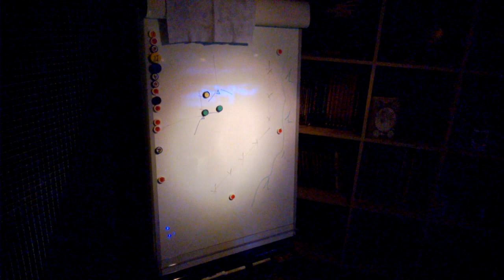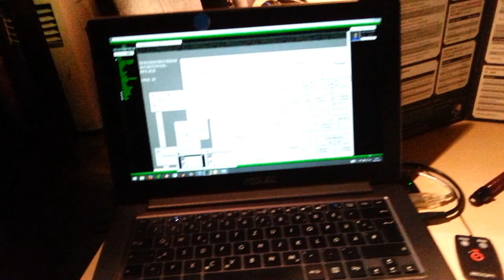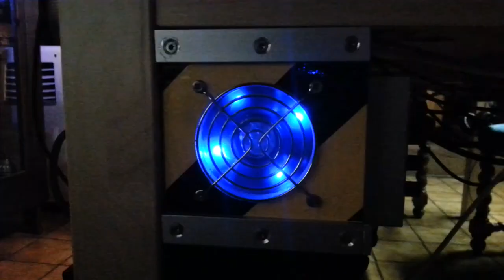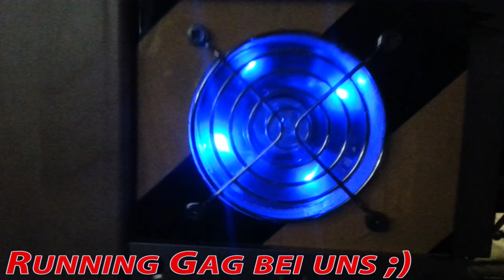Der Bundesrollenspielkeller / Rollenspielraum ADVANCED! 1.5 - Der Pen & Paper Tisch/Table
Und hier ist der Keller des Gra... ähm des gepflegten Rollenspiels im neuen Gewand :)

Mit Audiokommentaren von mir höchstpersönlich *hust hust* ;)

ich freue mich sehr auf euer Feedback!

Liebe Grüße,
euer Reh

Copyright:
Logo von mir
Musik